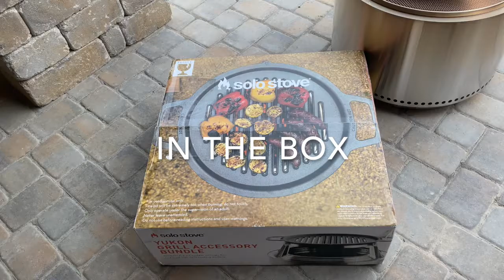Solo Griddle 1st Cook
I have a solo stove and was cooking on the spark screen. Then they came out with a griddle. Now we're having fun!